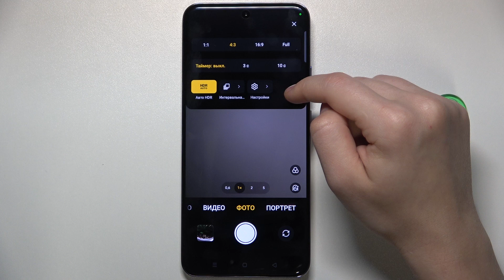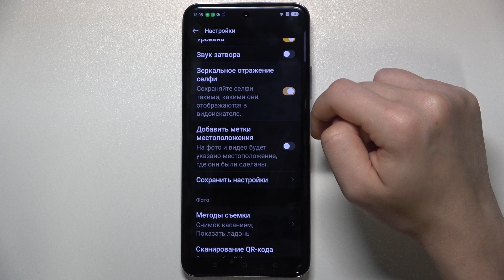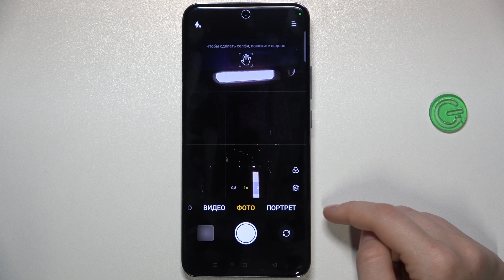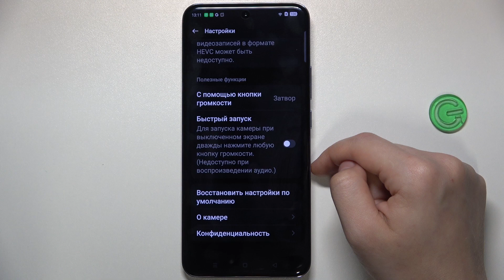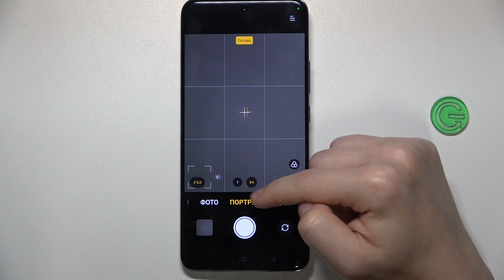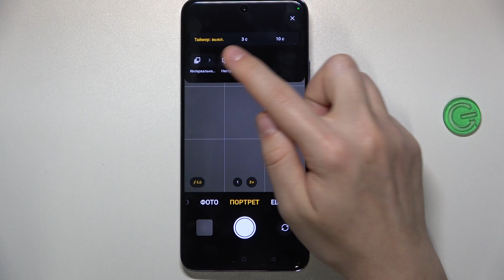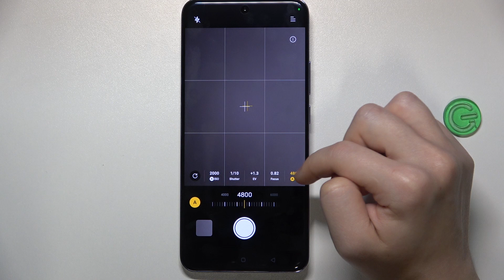Oppo Reno12 Pro | Как настроить камеру на Oppo Reno12 Pro - Интересные фишки камеры Oppo Reno12 Pro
В этом видео мы покажем, как на устройстве Oppo Reno12 Pro настроить камеру. Для того, Чтобы разобраться в настройках камеры на Oppo Reno12 Pro, внимательно ознакомтесь с этим видео. Узнайте больше подробностей о настройках камеры на Oppo Reno12 Pro, в этом видео.

Как настроить камеру на Oppo Reno12 Pro? ЧТо интересного есть в камере Oppo Reno12 Pro? Какие настройки есть в камере Oppo Reno12 Pro?